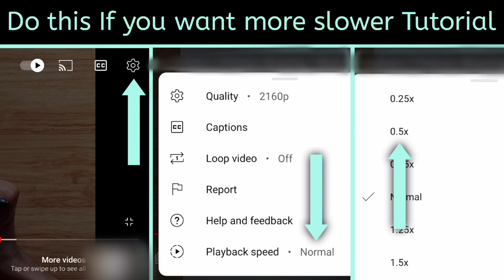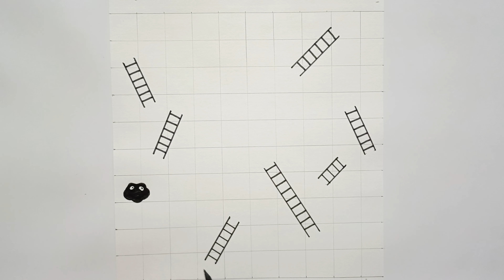Sap Sidi Drawing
Must watch -

Hey Artists, Welcome to our Prashant Patil Arts channel 😊 In this video I shown you, Sap Sidi Drawing

Your Queries -

1] Sap Sidi Drawing
2] new beautiful drawing
3] simple drawing videos
4] new drawing easy
5] beautiful sketch drawing
6] very easy drawing
7] beautiful drawings easy
8] beautiful drawing pictures
9] sap sidi drawing
10] snake and ladder drawing
11] snake and ladder drawing easy
12] snake and ladders drawing
13] drawing of snake and ladder
14] how to draw snake and ladders
15] how to draw snake and ladder
16] how to draw snake and ladder easy
17] snake and ladder game drawing
18] snake and ladder game drawing easy
19] how to draw snake and ladder game
20] how to make a snake and ladder game
21] sap sidi game drawing
22] sap sidi kaise banate hain
23] sap sidi game kaise banate hain